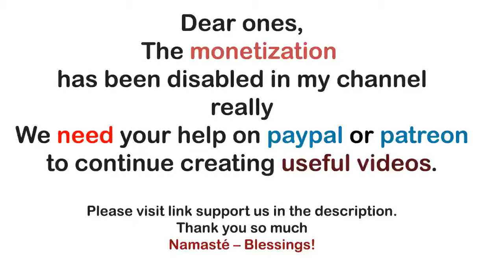Archangel Michael ~ Befriending the Ego